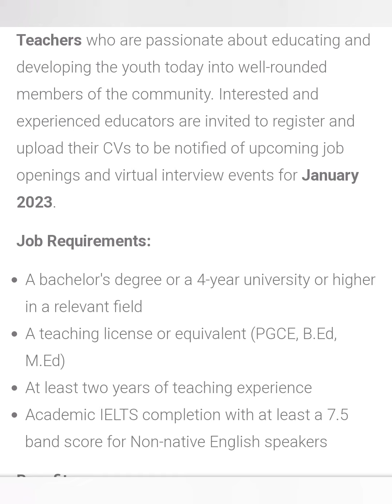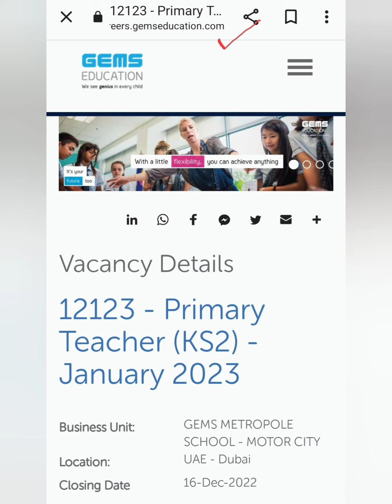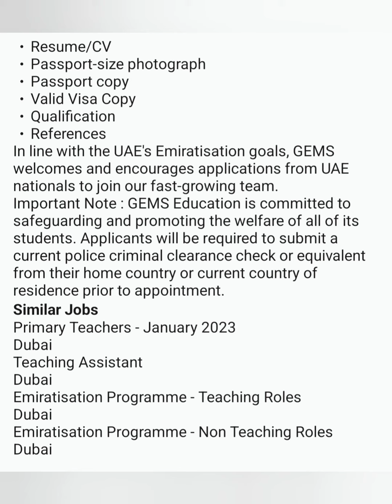January 2023 Teaching Vacancies Part 2 | Teach in Dubai | Apply Now